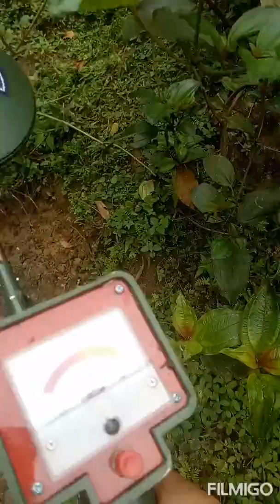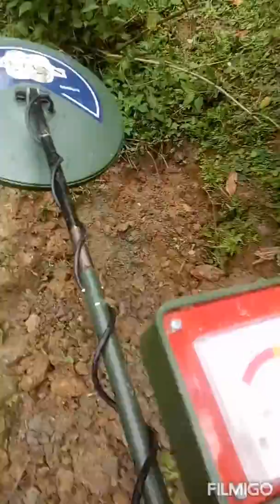Cận cảnh đào hố sắt Siêu to và thỏi bạc cổ